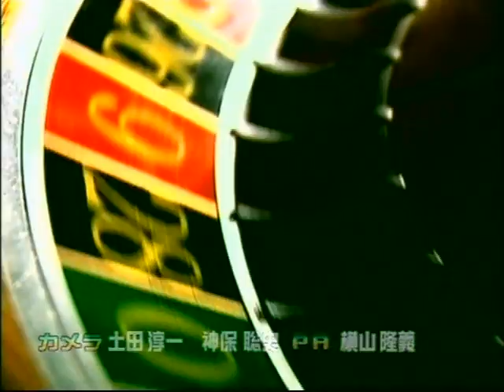アニぱら音楽館 #130 栗林みな実